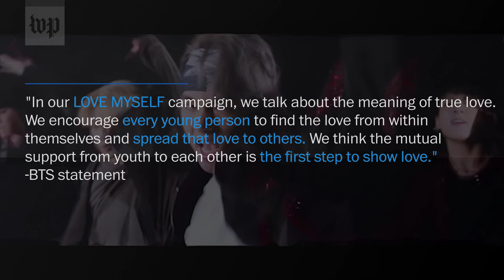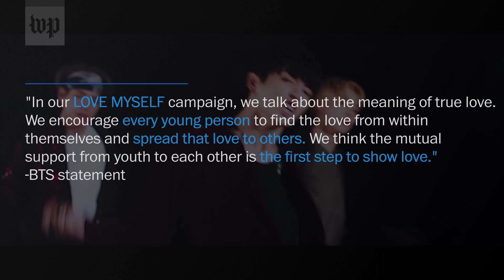Welcome, first time with BTS? We can explain. | The Washington Post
The K-pop supergroup from Seoul will be at the United Nations on Sept. 24, 2018 to help kick off a youth education and employment initiative. So... who is BTS and why are they speaking at the UN?

K-pop is one of South Korea’s biggest exports—with ticket sales, music downloads and merchandise racking up a reported $4.65 billion last year, accounting for a sizable 0.3 percent slice of their country’s GDP. BTS, or Beyond the Scene, a seven-member South Korean boy band, in 2019 became the first group since the Beatles to earn three No. 1 albums on the Billboard 200 chart in less than a year. But once again, the band didn’t get a single Grammy nomination, though it attended last week’s show and took the stage with Lil Nas X. Still, BTS has left its mark on the global music industry. “People will buy anything they touch,” said Paul Han, co-founder of the Korean pop news site Allkpop.com, which has 10 million monthly readers worldwide.